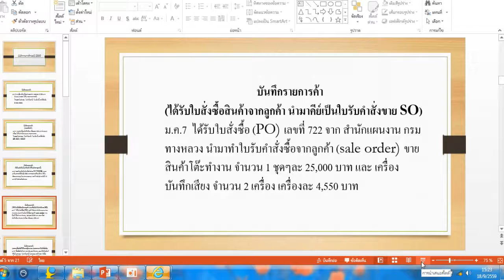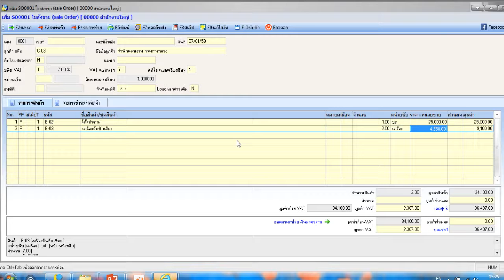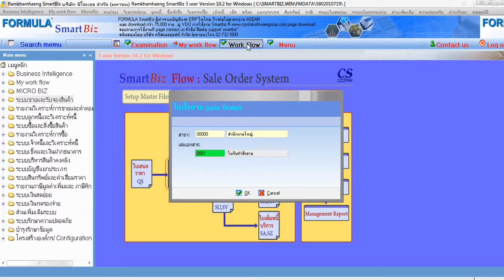บันทึกรายการค้า ม ค 7 ได้รับใบสั่งซื้อจากลูกค้า นำมาทำเป็นใบรับคำสั่งขาย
คำอธิบายเป้นการใช้งานโปรแกรมSmartbiz  ม.ค.7 ได้รับใบสั่งซื้อ (PO) เลขที่ 722 จาก สำนักแผนงาน กรมทางหลวง นำมาทำใบรับคำสั่งซื้อจากลูกค้า (sale order) ขายสินค้าโต๊ะทำงาน จำนวน 1 โต๊ะ โต๊ะละ 25,000 บาท และ เครื่องบันทึกเสียง จำนวน
2 เครื่อง เครื่องละ 4,550 บาท
โดย นางสาวชลิดา โกติรัมย์
 รหัสนักศึกษา 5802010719 วิชา Acc3240